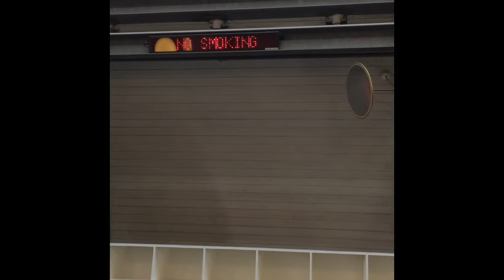Pleasure Beach Vlog 2016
Join me as I go to the pleasure beach for the second vlog of the theme park season

Hi guys Jamie here hope you enjoyed the video